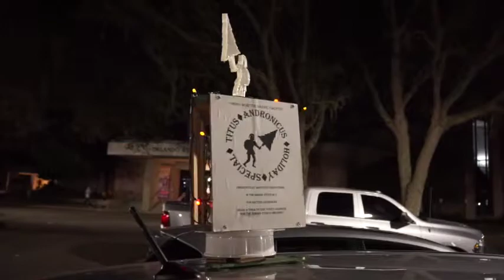OFringe26-10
Orlando Fringe Festival 26. Fringing on Day 9, 10, 11 and 12. May 16-29, 2017.